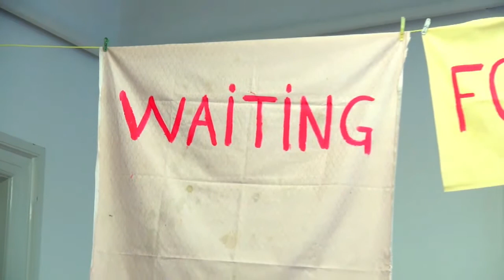Password: Printmaking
Geslo: Grafika
Potujoča razstava in umetniške rezidence (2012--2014)
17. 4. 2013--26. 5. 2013, MGLC
Potujoča razstava sodobnih del umetnikov pretežno mlajše in srednje generacije je najvidnejši del evropskega projekta, ki ga je osnovalo šest evropskih partnerjev. Projekt vodi Mednarodni grafični likovni center (Ljubljana), medtem ko so ostali partnerji v projektu Hablar en arte (Madrid, Španija), Frans Masereel Centrum (Kasterlee, Belgija), Muzej moderne i suvremene umjetnosti (Reka, Hrvaška), Foundation Tallin Print Triennial (Tallin, Estonija) in International Print Triennial Society (Krakov, Poljska).
Travelling Exhibition and Art Residencies (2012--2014)
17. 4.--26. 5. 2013, MGLC
The travelling exhibition consisting of contemporary works by authors of predominantely younger and middle generation is the most visible part of the European project, which was designed by six Euroepan partners. The project is coordinated by the International Centre of Graphic Arts (Ljubljana, Slovenia), while its other partners are: Hablar en arte (Madrid, Spain), the Frans Masereel Centrum (Kasterlee, Belgium), the Museum of Modern and Contemporary Art (Rijeka, Croatia), the Foundation Tallinn Print Triennial (Tallinn, Estonia), and the International Print Triennial Society (Krakow, Poland).